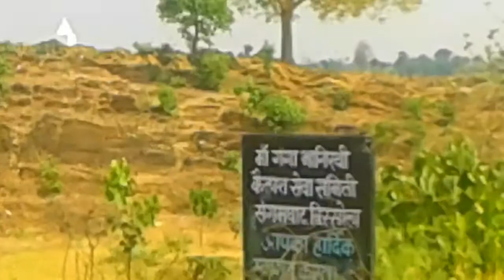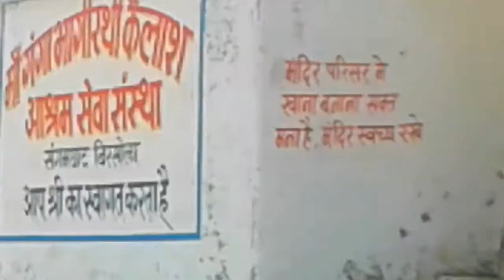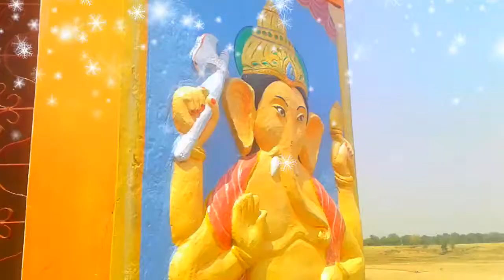बिरसोलाघाट (का.लसर्प एंव पितृदोष निवारण हेतू उत्तम संगम स्थल ।US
KnowledgeandEducation.gondiams. jai mataji ki, Har har gange,pitrados Santi,kaalsarpdos Santi,those who unable to go ujjain, mahakal,than they can puja path with pandit and pujan samagri in this Birsola ghaat.you will have to bring pandit and puJan samagri from your home.It is far from kati.rly.station 6 k.m.wainganga, Bagh river sangam sthan.